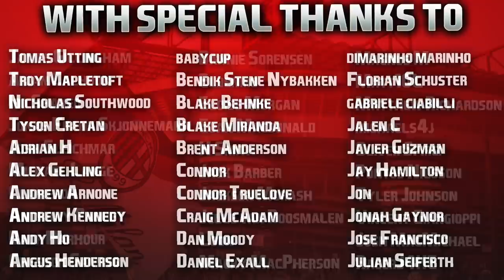FIFA 22 | Career Mode | #90 | Two Own Goals By The Same Player... In The Same Game!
Paweł Dawidowicz sleeps in AC Milan pyjamas.

Hope you've had a fantastic weekend guys! As we approach the business end of the season, the title race continues to heat up as we chase that treble. Some huge episodes coming this week as we aim to wrap up season one with AC Milan and hopefully get some silverware come the end of it! Have an amazing Sunday night guys! 👍🏻

| SOCIAL LINKS |